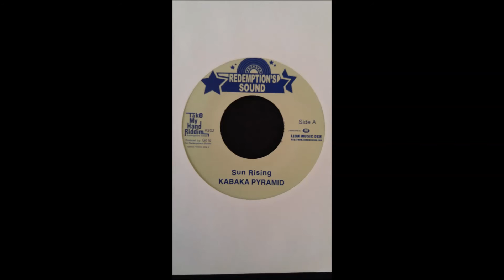Kabaka Pyramid - Sun Rising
Label: Redemption's Sound